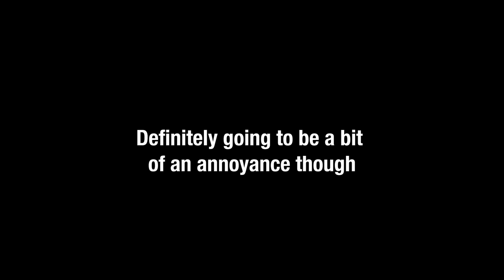THE ULTRA INSTINCT IS REAL | Dragon Ball Xenoverse 2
one piece reference fr
but yeah UI is on Xenoverse 2, kinda cool bro.